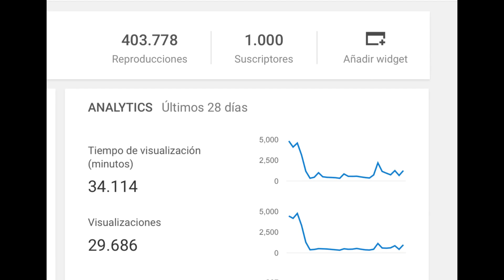LLEGAR A LOS 1000 SUSCRIPTORES EN YOUTUBE !!!!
Al enterarnos de los nuevos lineamientos de la plataforma, recurrimos a ustedes que nos hacen el gran favor de ver y seguir nuestro trabajo, y la respuesta fue brutal, gracias a ustedes logramos la meta que nos faltaba de completar los 1000 suscriptores y aunado a todas las horas de reproducción que nos han hecho el favor de ver durante el ultimo año, creemos que cumplimos para quedarnos como partners de youtube y seguir creando contenido audiovisual para ustedes.
Nuestro mayor agradecimiento y trabajaremos fuerte para seguir contando con su apoyo.
Bienvenido a este Vlog y a La Vida En Combi!!!
Rene Ranachilanga Ortega.